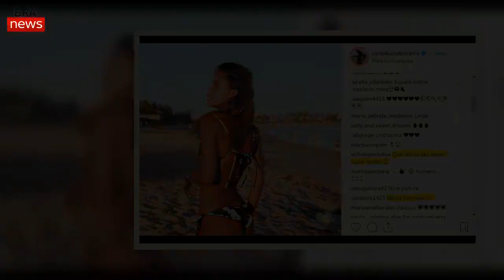O que aconteceu aos lábios de Carolina Patrocínio? Descubra as diferenças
O corpo de Carolina Patrocínio volta agora a ser criticado. Alguns fãs acusaram a mulher de Gonçalo Uva de ter feito uma alteração no rosto, nomeadamente nos lábios.
Foram várias as pessoas que acusaram Carolina de ter recorrido a algum método para fazer um aumento labial. «Que lábios são esses? Super botox», escreveu um comentador.
«Lábios horríveis» ou «o que fizeste aos lábios?», são outros dos comentários recebidos. tais críticas parecem não incomodar Carolina Patrocínio que, até ao momento, ainda não se pronunciou sobre a acusação.